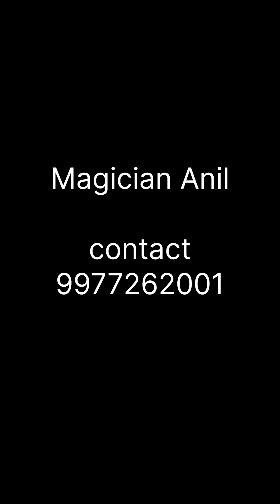School Magic show by Magician Anil in Sanskar Public School | School Magician in Indore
Magician Anil R Kale
404/9 Ganga Colony Dhar Road, Indore (M.P.)
Dewas Mhow Ujjain Bhopal
Hi,
This is Magician Anil and I welcome you to our Magic Show services, we do magic in all your events and make them magical.
Queries Solved -
1) Book a Magician for your events
2) Magician for Birthday Parties
3) Magician for School Events
4) Corporate Magician
5) Magician in Indore
6) Magician in Ujjain
7) Magician in Mhow
8) Magician in Dr Ambedkar Nagar
9) Magician in Dewas
10)  Magician in Khandwa, Sanawad, Khargone, Ratlam, Mandsaur
Magic Shows for :-
1. Corporate Clients
2. Annual Events
3. Marriage Parties
4. Birthday Parties
5. School Functions
6. Children's day celebration
7. Christmas Day
8. New Year Celebration
9. etc
Types of Magic shows:-
1. Stage Magic shows
2. Family Magic Show
3. Closeup Magic shows
4. Mentalism Magic shows
5. Virtual Online Magic show

Find direction:-
Name: Magician Anil R Kale
Address: 404/9, Ganga Colony Dhar Road Indore

About this Video :
This School Magic Show was held on 18 Jan 2024 at Sanskar Public School, Indore (M.P.)
(539)